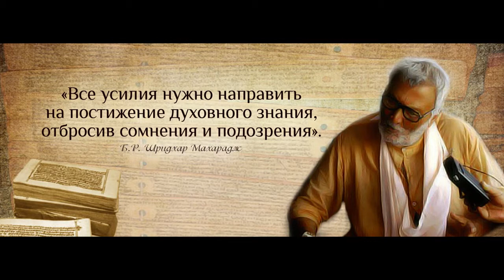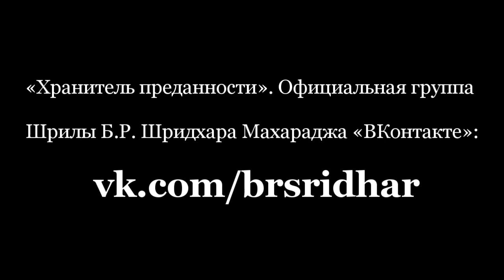Живое знание об Абсолюте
Проповеди хранителя преданности часть-8
Официальная группа Б.Р.Шридхара Махараджа (обновление каждый день)